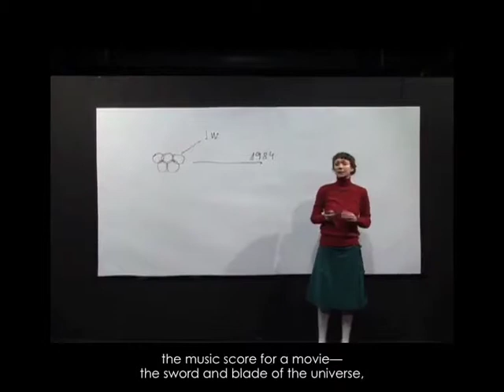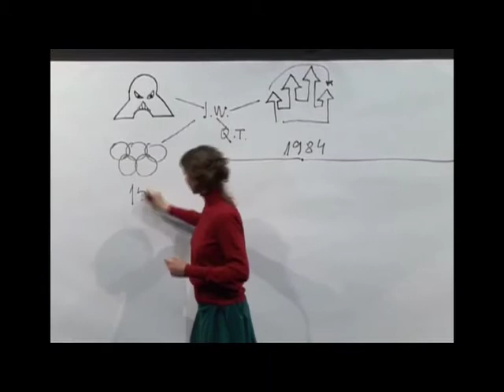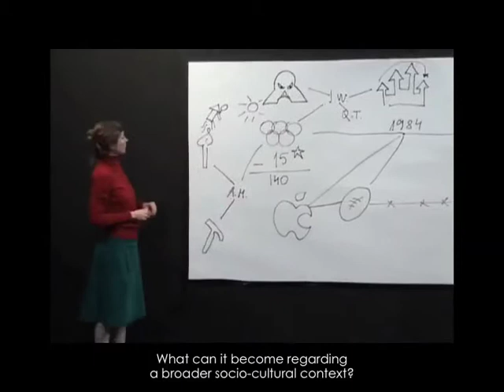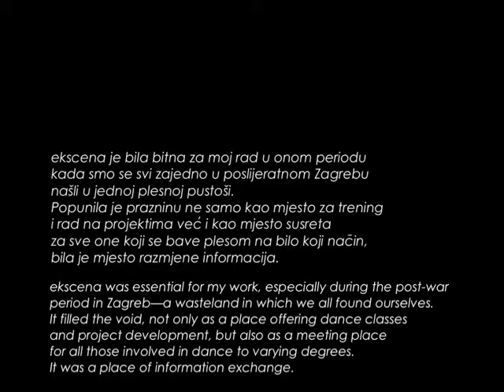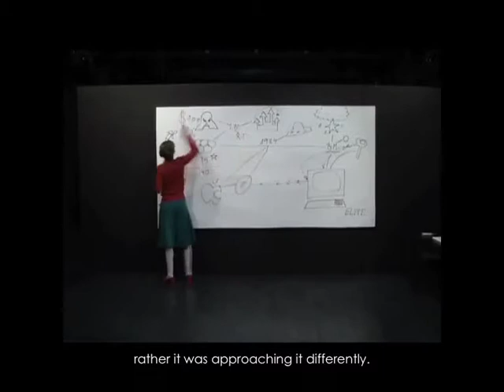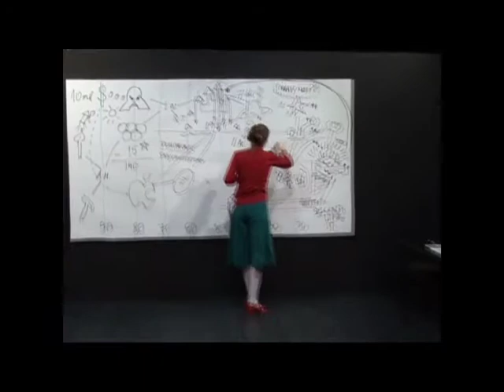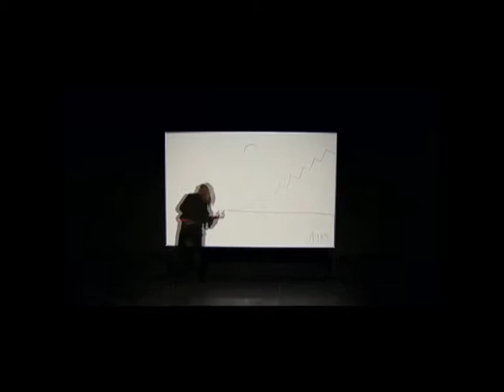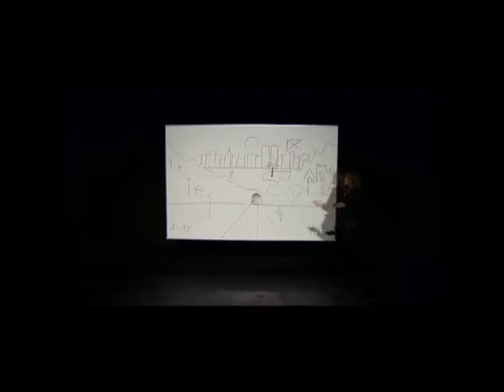eks10: Barbara Matijević english subtitles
Barbara Matijević is a choreographer and performing artist. She finished her elementary and high school education as well as elementary music and dance school in Osijek. In 1994 she wins a Soros scholarship and moves to Hypaxis Dance Center, Wilton, New Hampshire, USA for six months. In 1996 she moves to Zagreb to study English and French at the University of Zagreb Faculty of Humanities and Social Sciences where she graduated in 2002 and parallel she attends daily classes at the International Dance and Performing Arts Centre Athena directed by Kilina Cremona. During and after college she performs in pieces by Croatian and foreign choreographers and companies continuously: Kilina Cremona, Llinkt!, TRAFIK, Kate Foley, David Hernandez, Irma Omerzo. In 2003 she started creating her own work, solo Re-Play, then (Hard to) Dig It and Vertigo (in collaboration with Željka Sančanin and Saša Božić through ekscena platform), and a co-authorship project with the actor Bruno Marin in DA -- L'Animal in Brussels. After being invited by the French choreographer Boris Charmatz she leaves to France to take part in the international artistic project Bocal. In 2005 she creates an interdisciplinary project Fotomorgana in collaboration with the photographers Igor Kuduz, Ana Opalić and Jasenko Rasol, which was included in the Zagreb's Youth Salon in 2006. Since 2005 she collaborated with Slovenian director Bojan Jablanovec and the artistic collective Via Negativa in the projects Would Would Not (2005) and Viva Verdi (2006). As an actor she works with the director Saša Božić in Shame and Joris Lacost in Purgatoire at the National Theatre la Colline Paris. It is where she met an actor and dramaturge Giuseppe Chico with whom she starts intensive collaboration in a trilogy entitled The theory of a future performance or -- The only way to be saved from a massacre is to become its author. Its three parts, I AM 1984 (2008 co-produced with ZeKaeM), TRACKS (2009 co-produced by Kaaitheater, Eurokaz and Lazareti) and FORECASTING (2011 co-produced by Kaaitheater and UOVO Festival) have been performed 74 times by now in 11 countries and at prestigious places like Centar Georges Pompidou or Jeu de Paume Museum in Paris, and I AM 1984 won a special award at the INFANT Festival Novi Sad in 2008. In 2011 Matijević and Chico also created SPEECH! commissioned by Kaaitheater Brussels and supported by Siemens Arts Foundation. Since 2008 Barbara Matijević teaches contemporary dance at the Drama Department of the Arts Academy Osijek. As a stage movement assistant she collaborated with directors Ozren Prohić and Branko Brezovac. Together with Saša Božić she founded de facto, artistic organization producing their own as well as foreign innovative theatre projects.

This video is part of eks10 project celebrating the 10th anniversary of ekscena. ekscena (Experimental Free Scene) is an independent organization with the goal of promoting and affirmation of contemporary dance and other forms of performing arts, which has in the past 10 years contributed in different ways to development of contemporary dance in Croatia. eks10 project uses online videos to note and communicate the poetics of different dance artists that have worked or still work as part of the ekscena coordination team or that have created their work using the ekscena platform. Today, all of them are relevant artists on the Croatian dance scene, making it specific and progressive. They are: Selma Banich, Sandra Banić Naumovski, Mila Čuljak, Marjana Krajač, Nensi Ukrainczyk, Natalija Manojlović, Silvia Marchig, Maja Marjančić, Barbara Matijević, Željka Sančanin, Zrinka Šimičić, Sanja Tropp Frühwald, Zrinka Užbinec and Petra Zanki, even though this list could be longer.

authors: Jelena Mihelčić and Nives Sertić
producer: Maja Marjančić
production: ekscena, June 2012

Thanks to Croatian Institute for Movement and Dance (Hrvatski institut za pokret i ples/HIPP), Public College Zagreb (Pučko otvoreno učilište Zagreb), Theatre &TD/Culture of Change (Teatar &TD/Kultura promjene), Pogon - Zagreb Centre for Independent Culture and Youth (Pogon - zagrebački centar za nezavisnu kulturu i mlade).